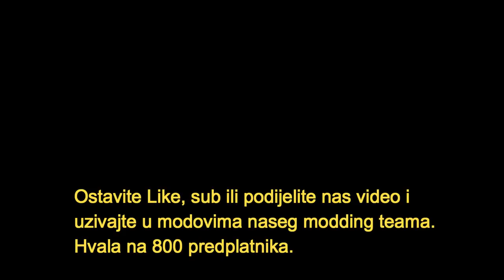Fendt 900 Vario S4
Ostavite sub, lajk i ostale pizdarije.

Moj Comp
Matična ploča: ASUS TUF X470-PLUS GAMING
Procesor: AMD Ryzen 7 2700X
Grafička kartica: GAINWARD GeForce RTX 2080 Phantom GS
RAM: 16 GB, G.SKILL Trident Z RGB
HDD: 2000.0 GB WESTERN DIGITAL Blue
SSD: 480.0 GB KINGSTON A1000
Napajanje: 750W, ANTEC HCG750 Gold
Kućište: ANTEC DF500 RGB